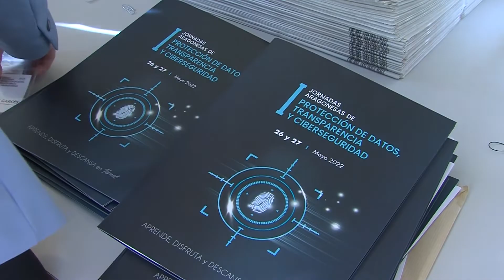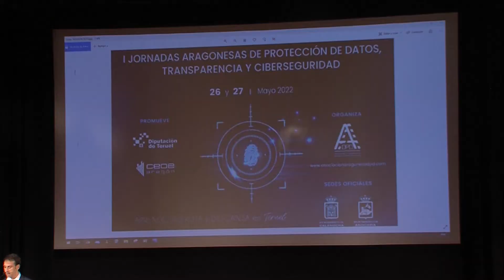Calamocha acoge las I Jornadas Aragonesas de Protección de Datos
La villa calamochina ha acogido este jueves las primeras jornadas de Protección de Datos, Transparencia y Ciberseguridad. La cita ha congregado a un centenar de trabajadores del ámbito público y privado para conocer la importancia de una buena estrategia al respecto.